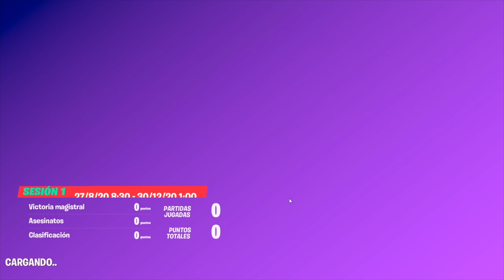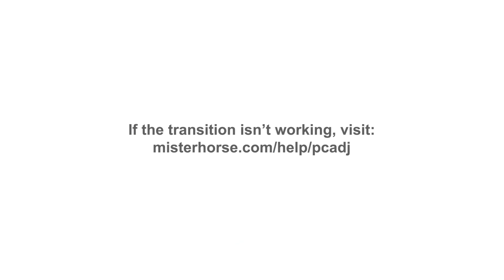Así es como KKWET, SERENEXO Y URII quedaron TOP 10 en la AMAR INVITATIONAL